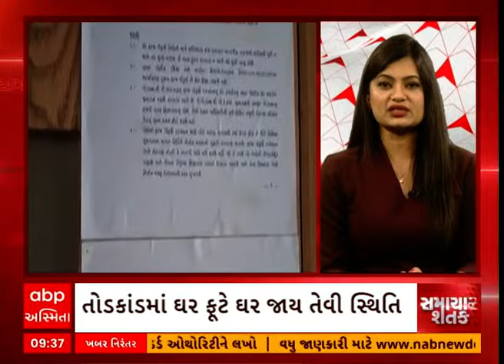Samachar Shatak | 15 મિનિટમાં જુઓ અત્યાર સુધીના મહત્વના સમાચાર | ABP Asmita LIVE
Budget 2024 | India Budget |  Budget 2024 Live Updates | Budget 2024 News  | Union Budget 2024 Live News | Union Budget 2024 |  Budget 2024 LIVE Updates | Union Budget 2024-25 News | Nirmala Sitharaman